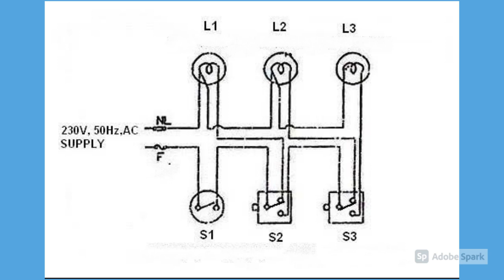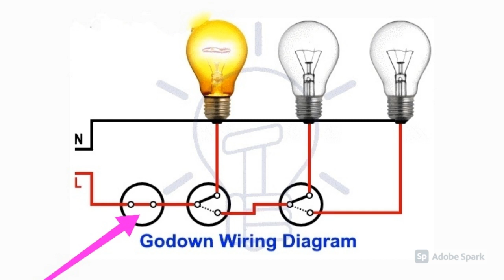Godown Wiring with circuit diagram Practical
Manohar Rampelly, Asst. Trg. Officer, Govt. ITI Mancherial.